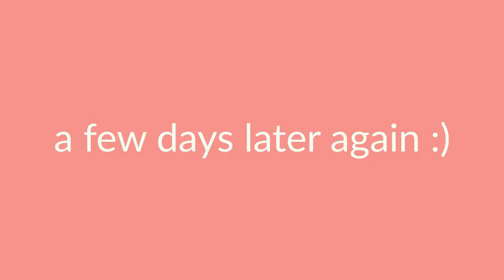Riding Cloud Bareback & Tack Shopping! | Barn Vlog